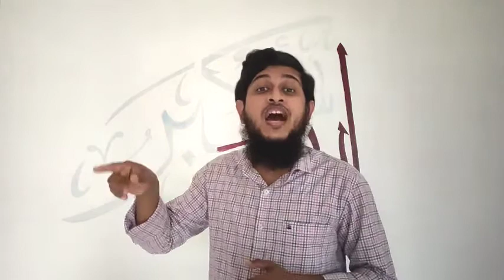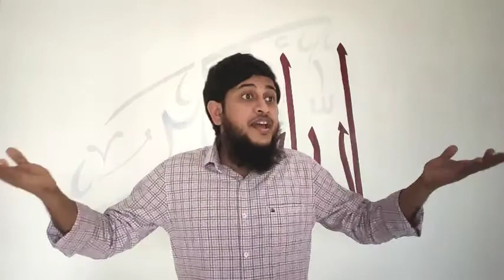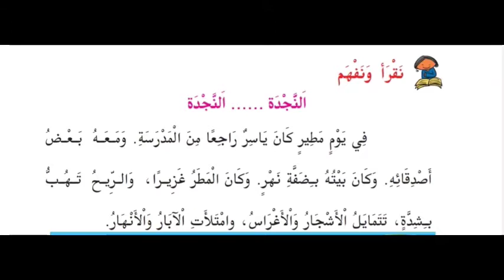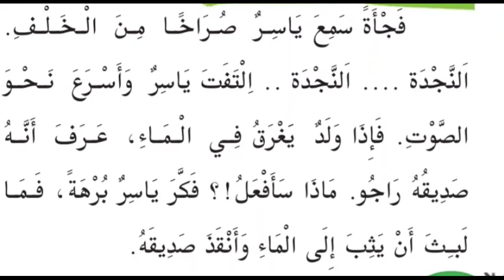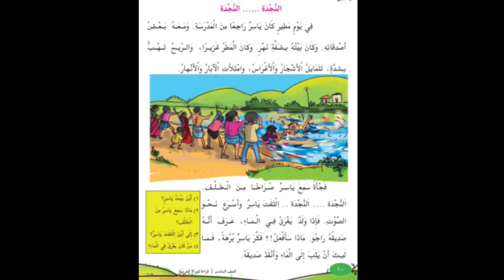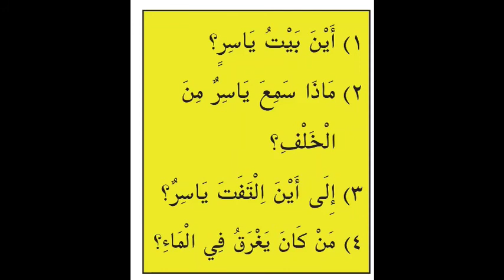STD-6-ARABIC-PART-2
الوحدة الأولى- النجدة. النجدة